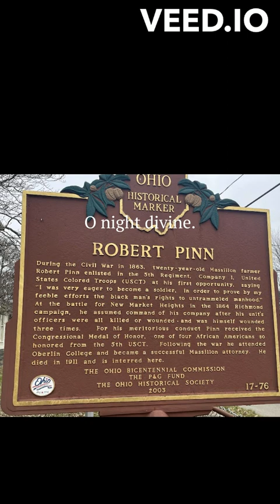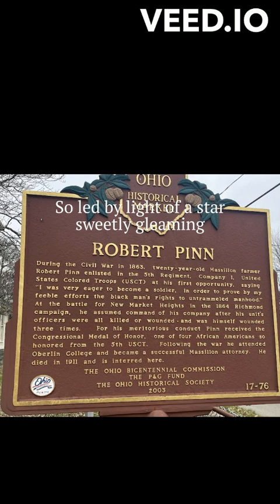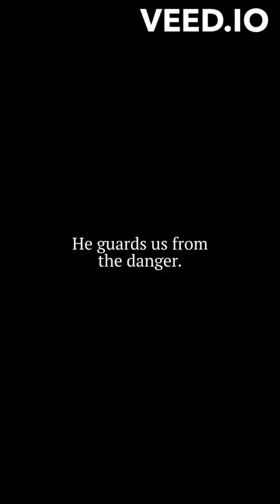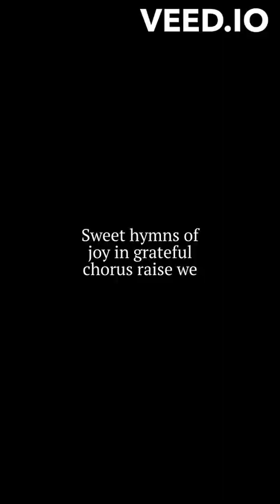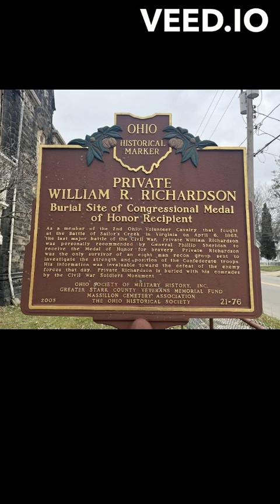O Holy Night, by Christopher White and Vincent Thompson. Copyright by Thompson and White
The Blue Macaroon Theater Company version of "O Holy Night" by Vincent Thompson and Christopher White. Copyright by Vincent Thompson and Christopher White. Used by Permission. @akronpianoman @BlueMacaroonTheaterCompany